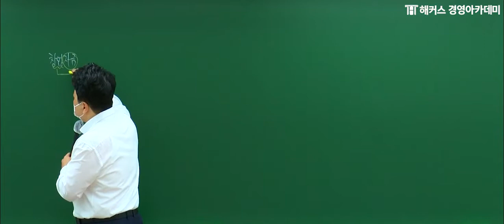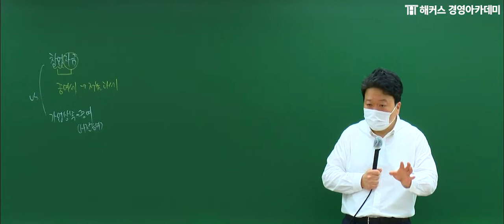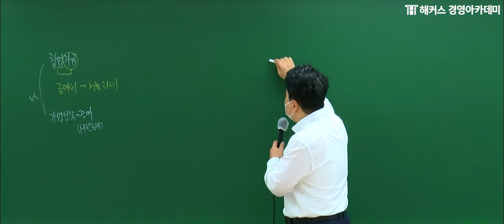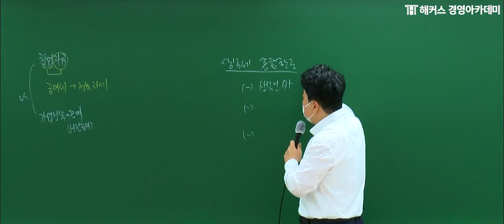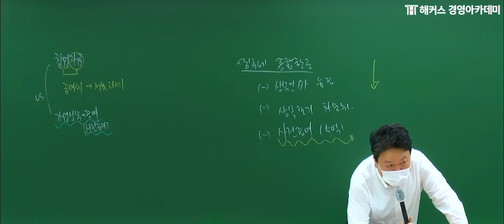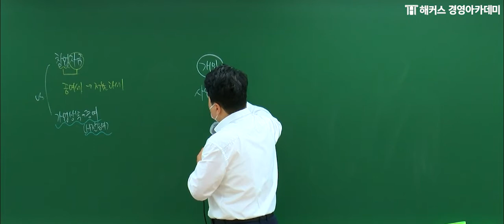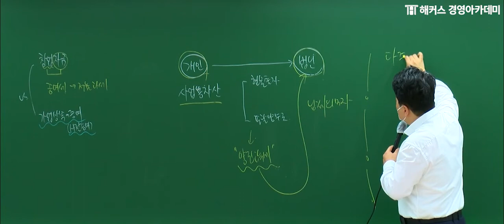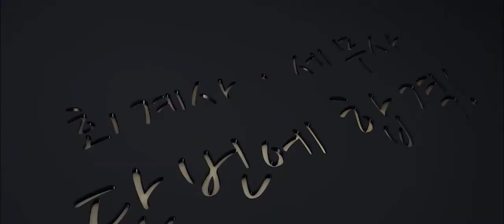세무사 특강 조세특례제한법(12)ㅣ원재훈 교수님｜세무사, 세무사전망, 세무사합격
💙 세무사 수강료 평생 200% 환급 받는 방법?
💙 세무사 1,2차 동차 합격을 원한다면?

👑12개월 연속 압도적 1위 해커스 세무사👑
√ 수강료 최대 200% 현금 환급  !
√ 합격할 때 까지 평생 수강  !
√ 합격생이 극찬한 최강 교수진 !
√ 실제 시험 적중 컨텐츠!

*주요 5개 업체 간의 네이버 검색어 트렌트 검색량 비교 결과(2020.10~2021.09)